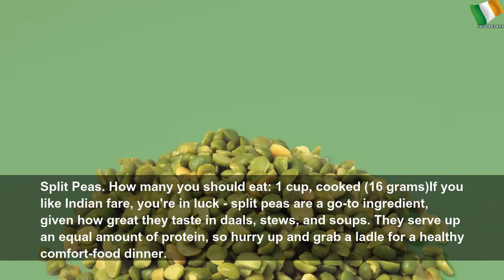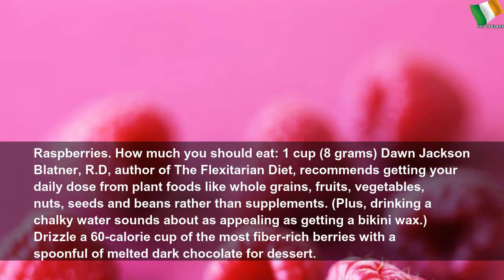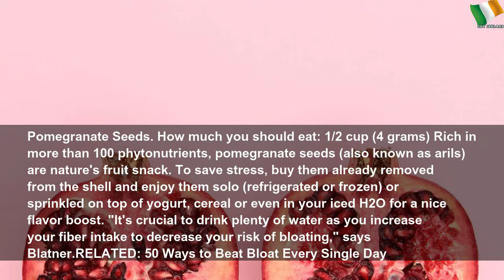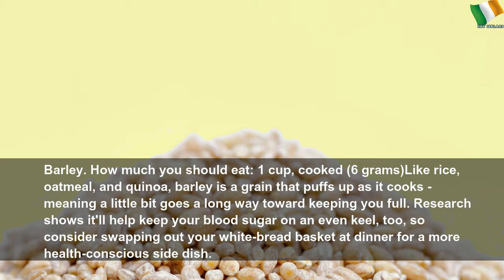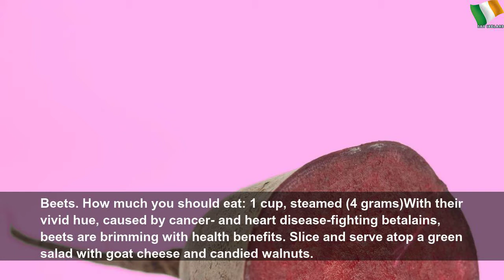The best fibre-filled foods for weight loss #1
The best fibre-filled foods for weight loss | Gray Water